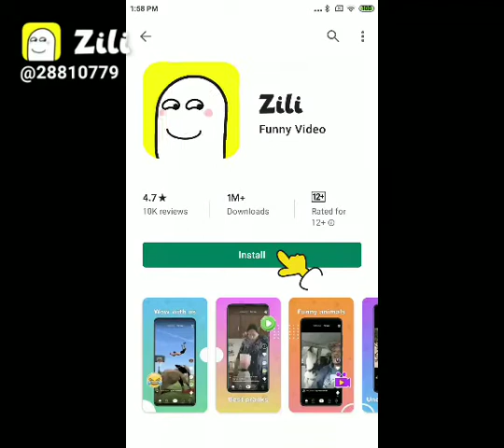21 March 2020